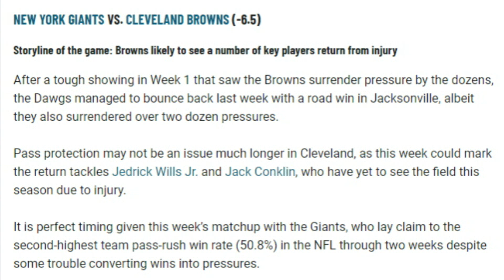The Key Storyline for the Browns Against the Giants - Sports4CLE, 9/20/24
Dave Bacon and Dalton Wasserman discuss Pro Football Focus' key storyline for the Browns against the Giants.